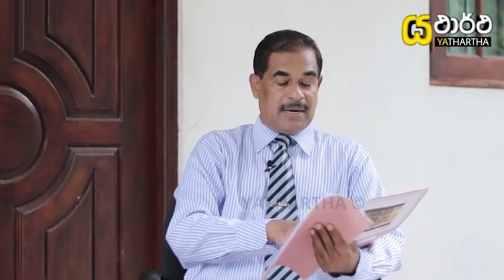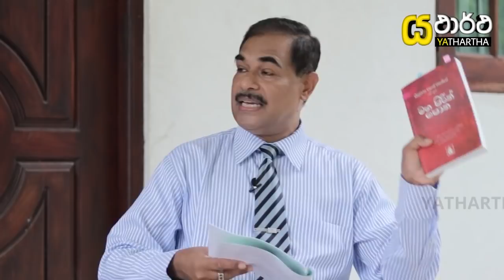ත්‍රිපිටකයෙන් මතුවන හෙළබිමේ උරුමය | Heritage of Helabima arising from the Tripitaka | Yathartha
යථාර්ථ නාලිකාව සමග එකතුවීමට ඔබටත් අවස්තාවක්
අප ජීවත්වන මේ සිව්හෙළයේ යටගියාවූ සත්‍යය ඉතිහාසයත්, හෙළ වෙදකම, හෙළ තාක්ෂණය, පැරණි පොතපත , ඉපැරණි වෙහෙර විහාර පිළිබඳව වඩාත් පුළුල්ව මිනිසුන්ව දැනුවත්කිරීමට තීරණය කර ඇත. අප විසින් කරනු ලබන මේ වෑයමේදී අපට පහසුවක් වෙමින් ඉහත කරුණු පිළිබඳව තොරතුරු ලබාදීමට හෝ මේ හෙළබිමේ විවිධ පළාත් වලට ගොස් තොරතුරු රැස්කර වාර්තාමය වැඩසටහන් ඉදිරිපත් කිරීමට හෝ මොනයම් හෝ ආකාරයකින් අනුග්‍රහයක් දැක්වීමට අප යථාර්ථ නාලිකාවේ වටිනාකම දකින ඔබත් කැමතිනම් අපව අමතන්න.

🌟 Yathartha social media 🌟

(මෙය පුද්ගලික youtube නාලිකාවක් බව සලකන්න)